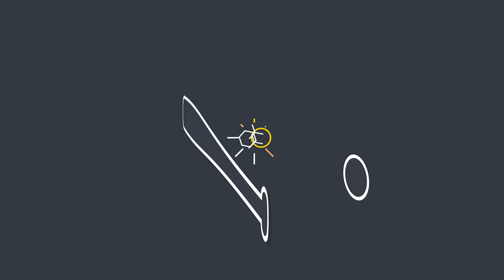Personalize Your Bat | JustBats.com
Make it personal with JustBats.com's new Bat Personalization feature. Are you ready?

Now, you can easily (and cost-effectively) tag your baseball bat or softball bat knob with your name, team logo, or image to give your bat some personality.

Our main goal, at JustBats.com, is to make your shopping experience the best possible. Give us a call at our toll-free number below or shoot us an email at the address below. We strive to be on top of our game, so you can be on top of yours. Check us out today at JustBats.com.